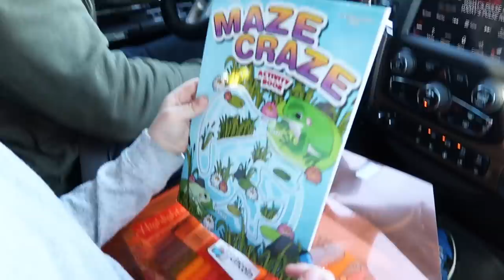30 Day RV Trip with 4 kids BEGINS! Travel Vlog